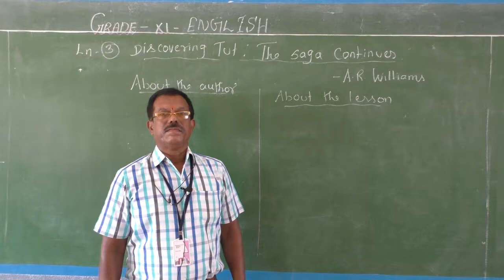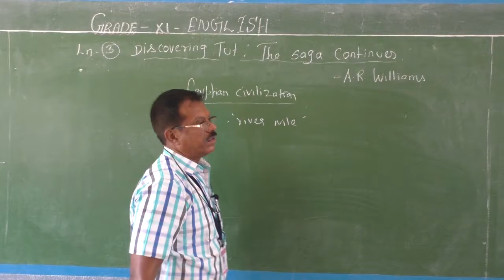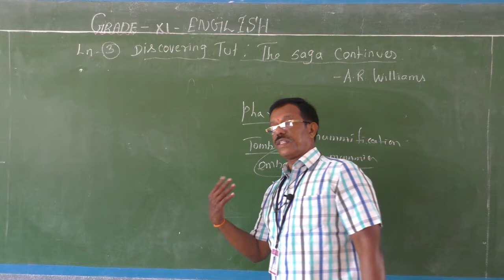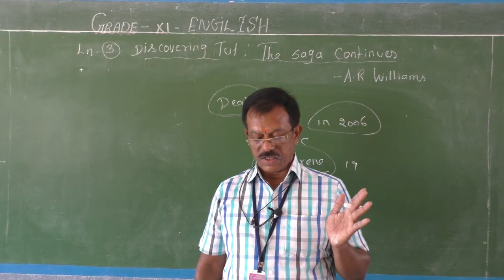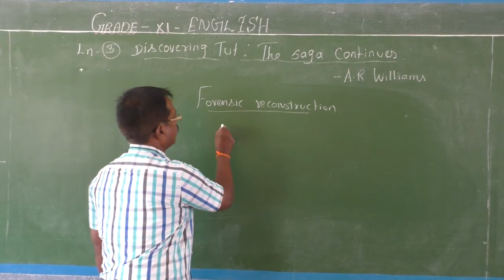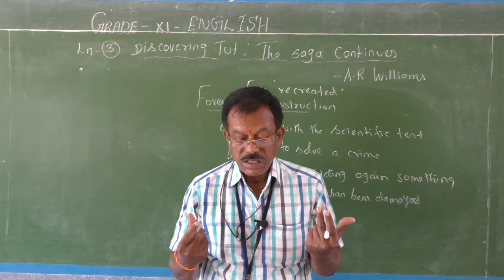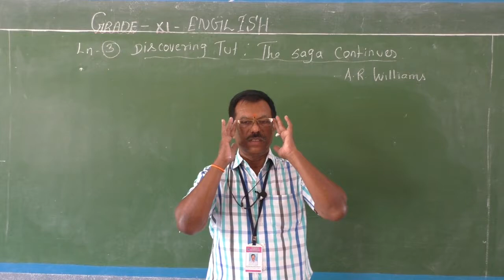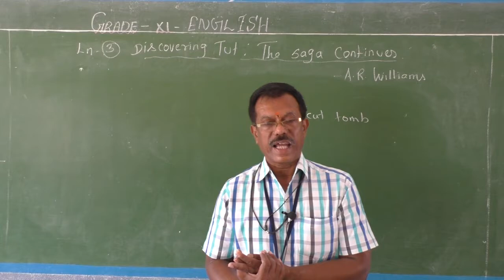GRADE XI ENGLISH LESSON 3 : DISCOVERING TUT : THE SAGA CONTINUOUS - PART 1